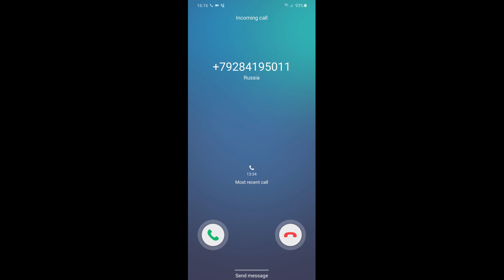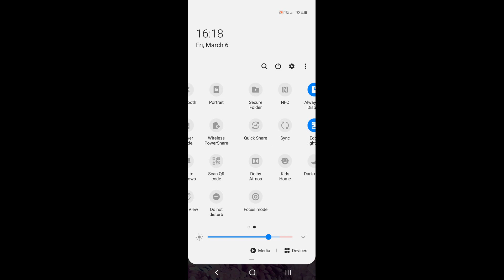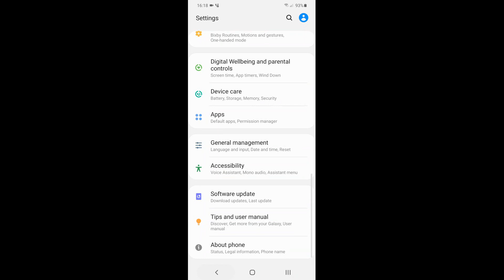Samsung S20+ Incoming Call (Screen Video)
Samsung Galaxy S20 Plus preset dialer, incoming call (screen video)